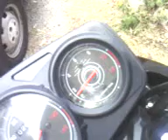Italika ft150 gt con filtro de aire de alto flujo (By Yuk@'s Customs Design)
Mi motocicleta Italika ft150 gt con un nuevo filtro de aire de alto flujo (intek), para que desemboque mas del carburador hacia el motor...